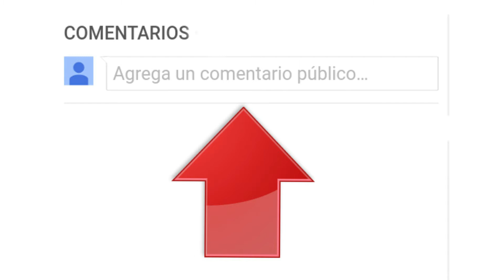Haz Este Magnífico Remedio Casero y Elimina La Tos Seca Para Siempre 【 Como Quitar La Tos Seca 】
Hola te damos la bienvenida al canal de Iporque Tu Revista Digital, este es un canal en el que podrás encontrar información a cerca de temas de salud, consejos de belleza, y bienestar en general.

Bien esta es una nueva sección del canal, en la que te enseñamos a como aprovechar los beneficios de los insumos que tenemos en la casa, y en esta ocasión te traemos un magnifico remedio casero para tratar la tos seca.

Este tipo de tos es un mal muy común que tiende a afectar a muchas personas, especialmente en épocas del año en las que las temperaturas descienden cuando ingresamos en las estaciones de otoño o de invierno.

Quédate hasta el final de esta capsula informativo y te mostraremos como realizar la preparación de este magnifico remedio natural.

Ingredientes
Numero 1 ½ Litro de agua
Numero 2 1 cucharada de anís
Numero 3 1 cucharada de manzanilla
Numero 4 1 cucharada de clavo de olor
Numero 5 Zumo de limón (con un solo limón es suficiente)
Numero 6 2 cucharada de miel de abeja

Preparación
Número 1. Pon a hervir el ½  agua que recolectaste.
Número 2. Agrega primero la manzanilla.
Número 3. Ahora agrega las cucharadas de anís y el clavo de olor.
Número 4. Deja hervir esta mezcla por unos 5 minutos
hasta los ingredientes despidan sus olores característicos.
Número 5. Una vez haya pasado los 5 minutos  apaga el fuego.
Número 6. Ahora agrega a la infusión, el zumo de limón y las 2 cucharadas de miel.
Número 7. Deja reposar nuevamente la mezcla por unos 10 minutos y tapalo para que las propiedades de las especias queden dentro del preparado.
Número 8. Cuela la mezcla en otro recipiente.
Número 9. Bebe este jarabe 2 cucharadas, tres veces por día, veras que la tos te ira mejorando, te sentirás mejor y la sonrisa volverá a tu rostro.